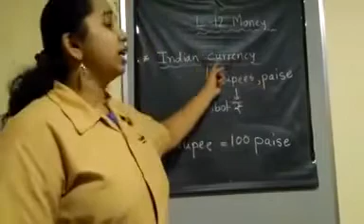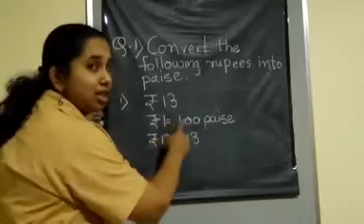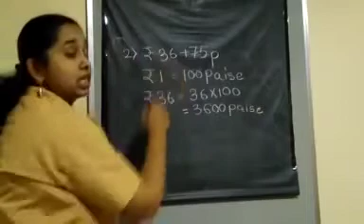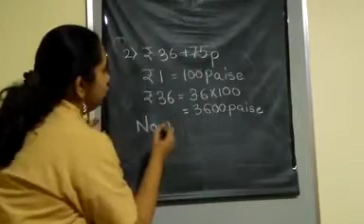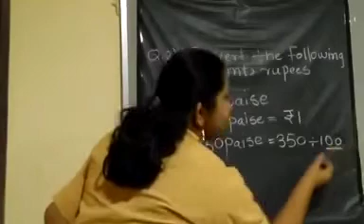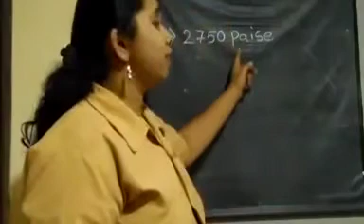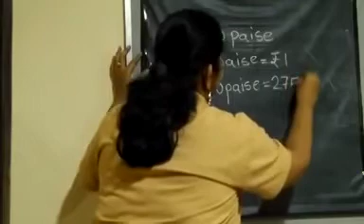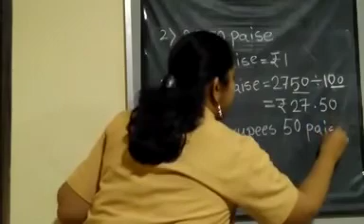Std 4th Maths L-12 Money (part1) Explanation video 1